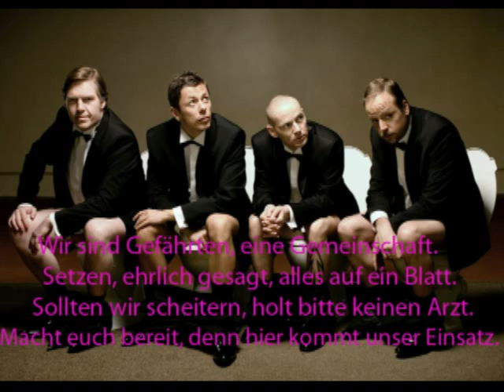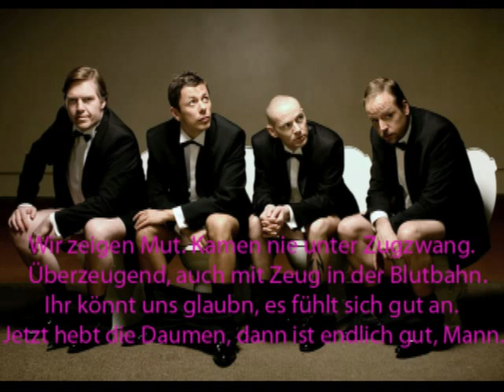Die Fantastischen Vier - Wie Gladiatoren + Lyric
Hoffe die Schrift kann man besser lesen... viel Vergnügen :)

"Wie Gladiatoren" aus dem Album "Für Dich Immer Noch Fanta Sie"